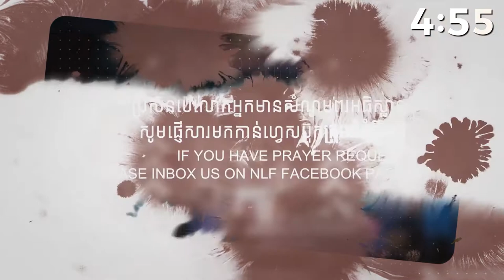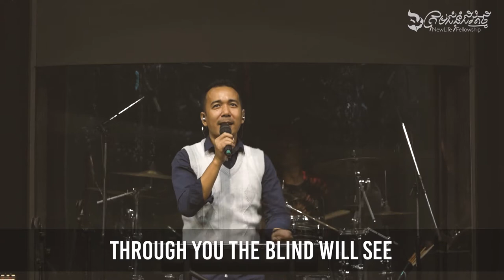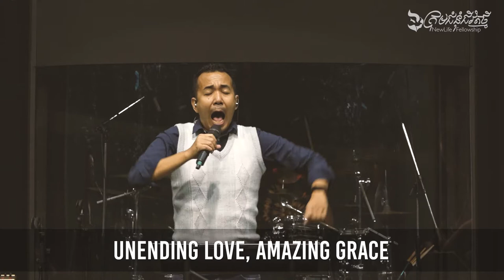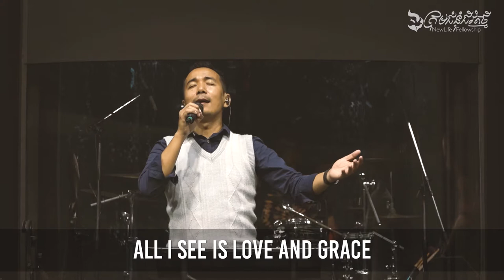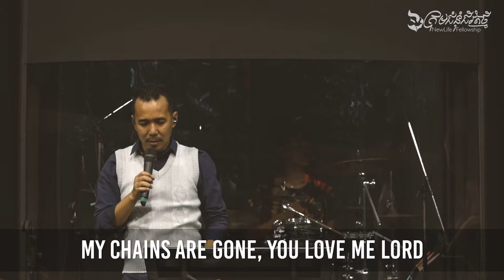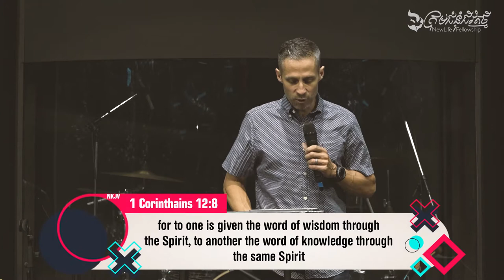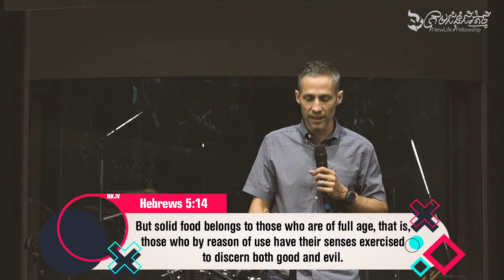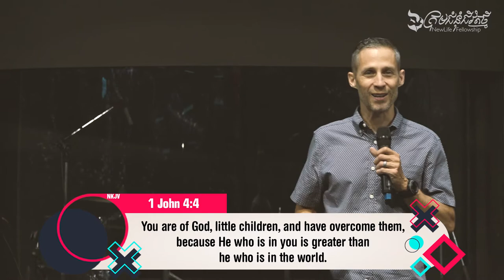Online English Service on Sunday, September 20, 2020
Online English Service